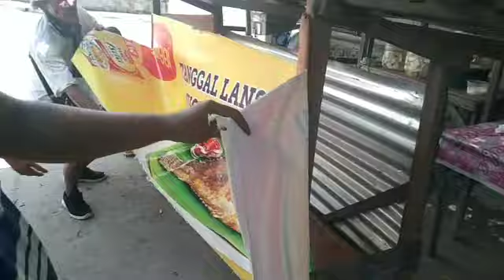Bayanihan Ni Juan episode 16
Tnks sa mga kasilinganan nko Dre sa sii.salute Ang tnj